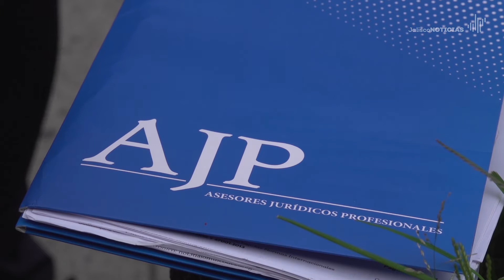Suman 940 denuncias por fraude de AJP en Fiscalía de Jalisco | Jalisco Noticias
A casi tres semanas de que se rebeló el fraude de AJP ya son casi mil mdp💸 los reclamados por las víctimas; la Fiscalía de Jalisco da cuenta de 940 denuncias contra la empresa. 🔎🚔